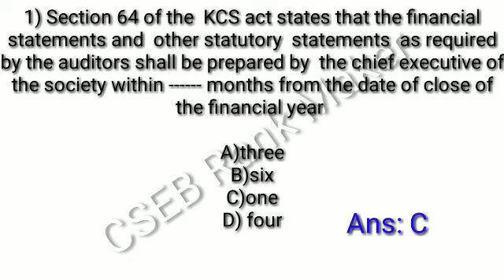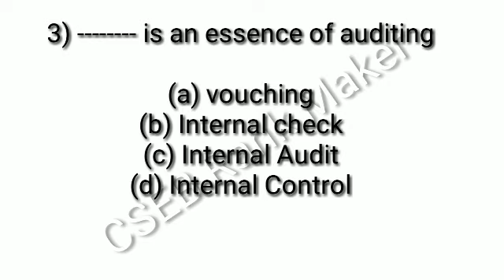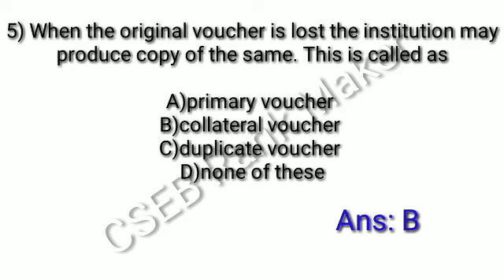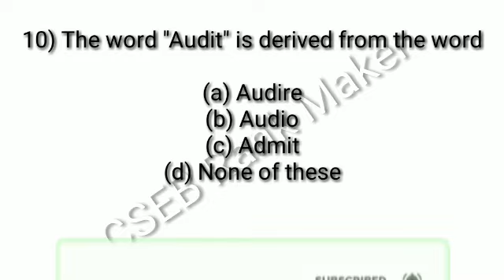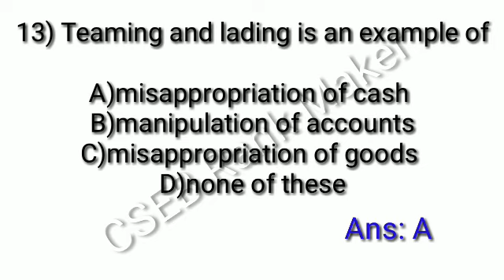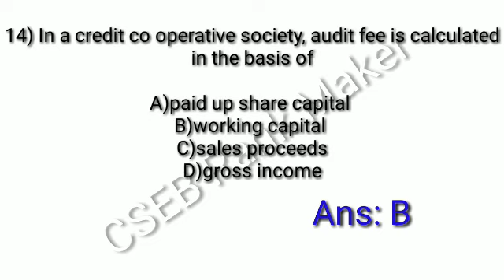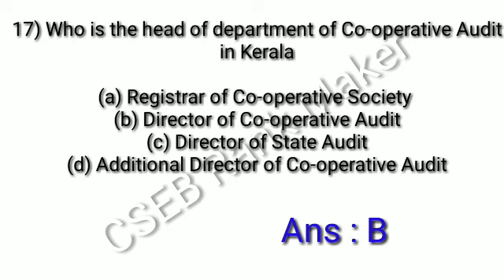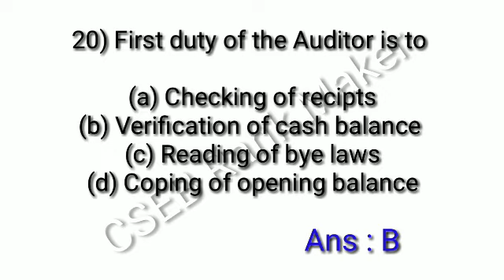AUDITING QUESTIONS FROM PREVIOUS EXAMS ll Junior Clerk ll Part 2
This video describes Auditing Questions from previous Exams.